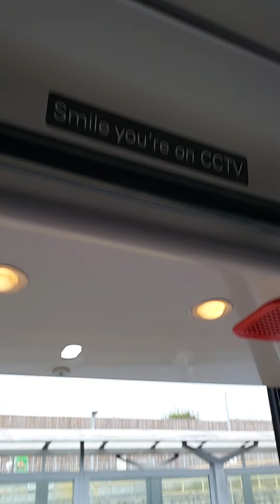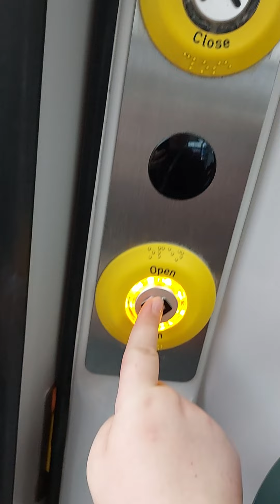Journey On GWR 165135 Filton Abbey Wood To Bristol Parkway